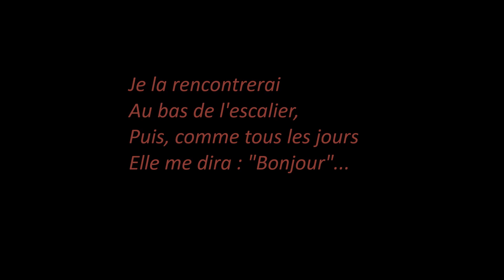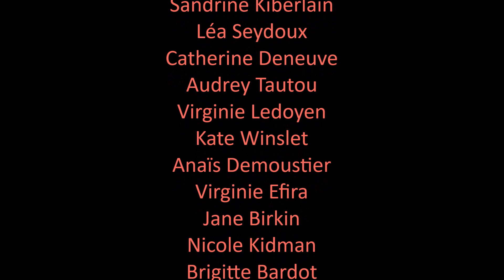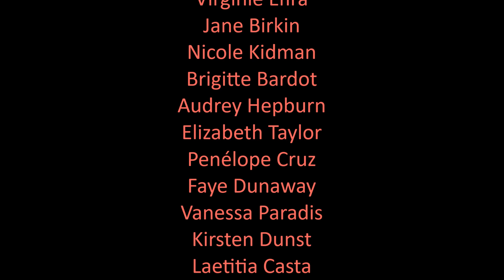CANNES 2024 - Claude-Michel SCHÖNBERG - Le premier pas - Avec les actrices sur le tapis rouge !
Une des plus belles chansons françaises ! Des paroles vraies et une superbe mélodie. Un véritable hymne à l'amour ! Sortie en 1974.